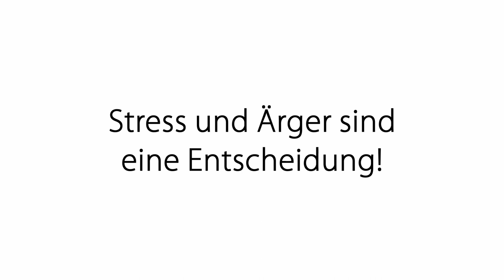Körperreise: Reflux lösen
Auf vielfache Anfrage habe ich diese Körperreise aufgenommen. Es geht in dieser Meditation um das Lösen vom Reflux, also dem Rückfluss der Magensäure in die Speiseröhre.

Allgemeine Beschreibung:
Meine Videos und Meditationen sollen dich dabei unterstützen, selbst bestimmt und aktiv deine Themen auf energetische Art zu bearbeiten. Aus energetischer Sicht wirkt und "heilt" nichts so stark wie Bewusstsein.

2002 hat er seineLeidenschaft zum Beruf gemacht und er begleitete seitdem hunderte Klienten in Seminaren, Einzelsitzungen und auch online.